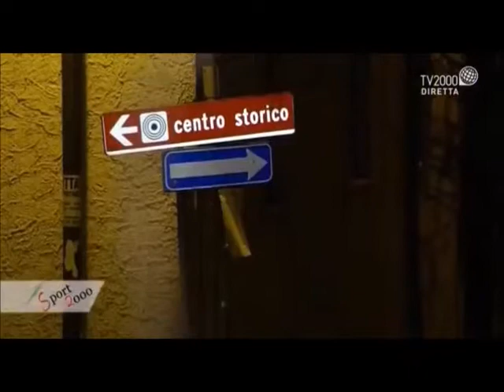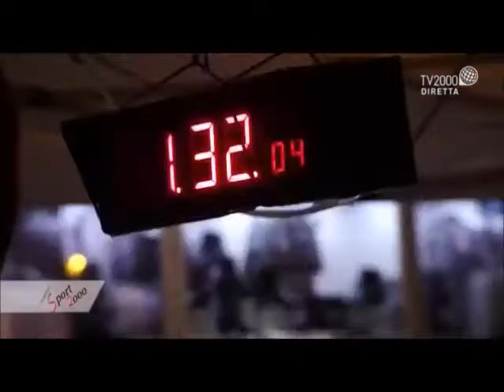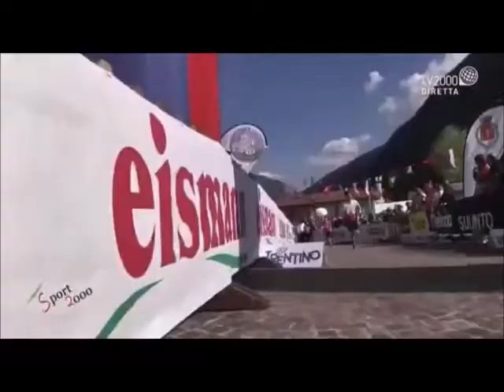Stefano Zarfati ospite a TV2000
24 aprile 2017 - Stefano Zarfati ospite del settimanale sportivo Sport2000, in onda ogni lunedì su TV2000.
Si parla dei Mondiali Studenteschi 2017 di Palermo e di orienteering